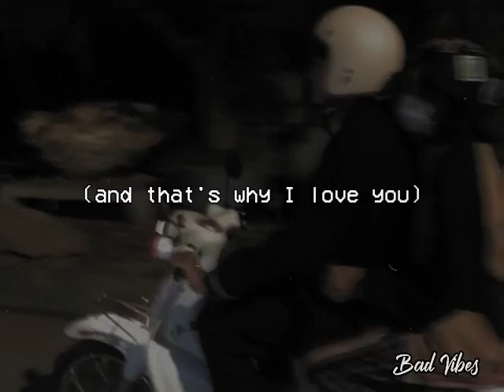Best In Me | Blue